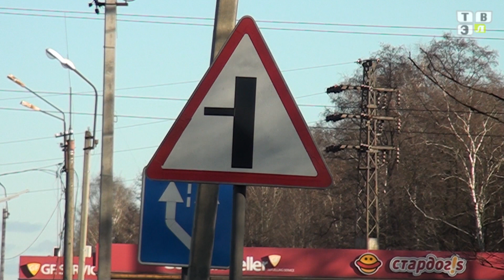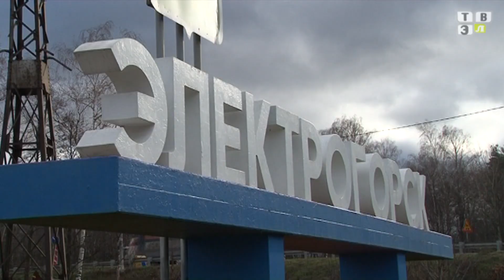ТВЭл - Поворот в Электрогорск (05.11.15)